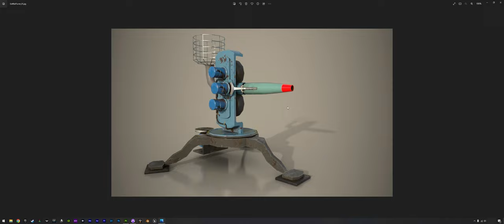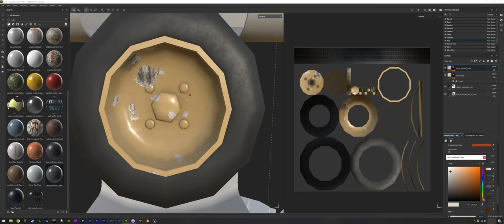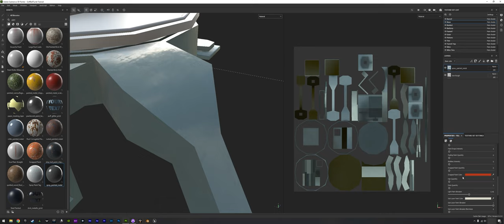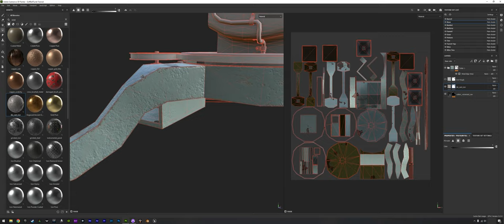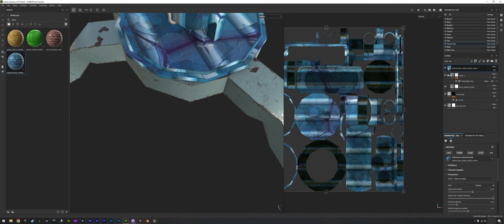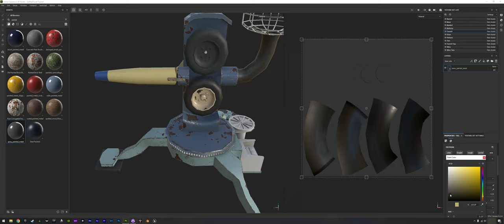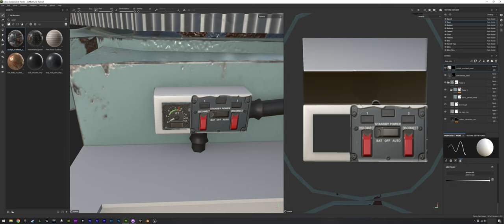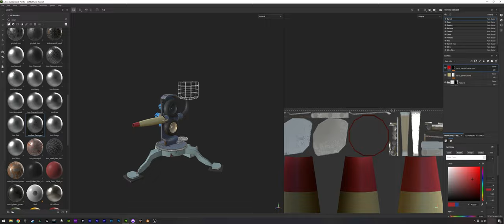Blender How To Golf Ball Turret Texturing Pt 1 EP10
In this video series we will go through completing a game asset from start to finish.

We will start in blender with modeling and UV editing. Then we will Import our model into Substance Painter to complete the textures and normal maps. We may create a texture or two in photoshop. Finally we will import out asset into Unreal Engine, Paper Planes Game. Then Create all the blue prints and logic needed to make the asset function properly.

You can check the stat of release or wish list PaperPlanes @